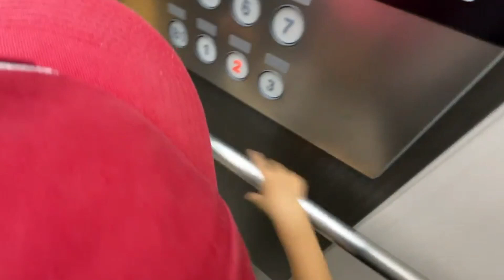【久々のFUJITEC製】東急ハンズ江坂店エレベーター_20240804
前回からの続きで東急ハンズ江坂店に来ました😃
少し奥まったところにひっそりとあるエレベーターでした。